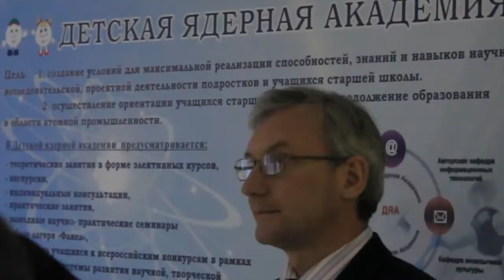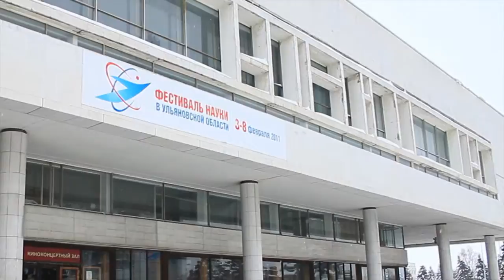В Ульяновской области проходит Ф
Video uploaded from Главные Новости Ульяновска :